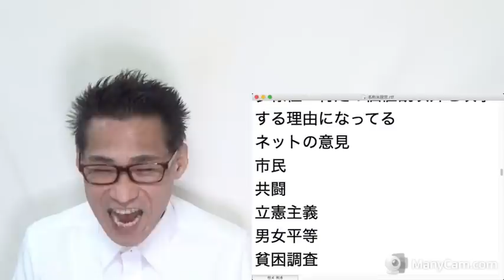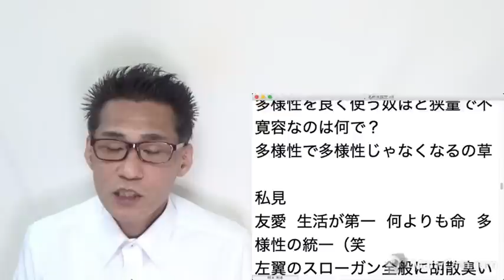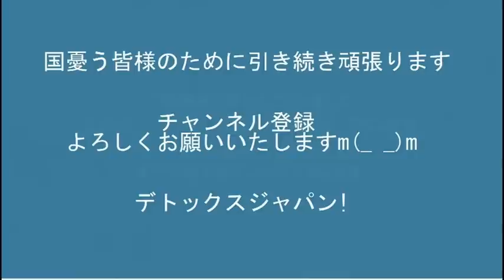左翼のせいでイメージが悪くなった言葉「リベラル」「忖度」「多様性」「平等」「友愛」などなど20220616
171-0014　豊島区池袋3-34-7-2階　くつざわ亮治 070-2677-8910 まで